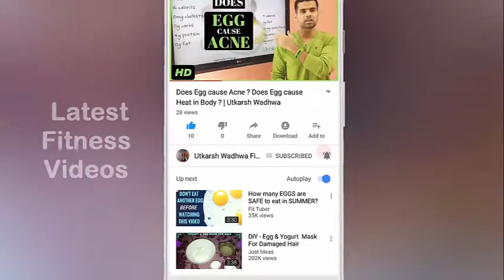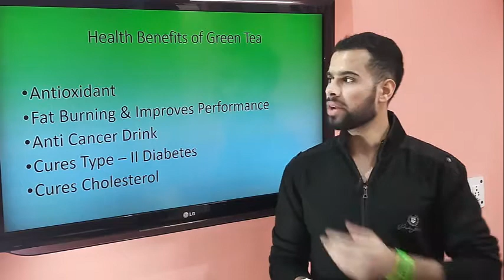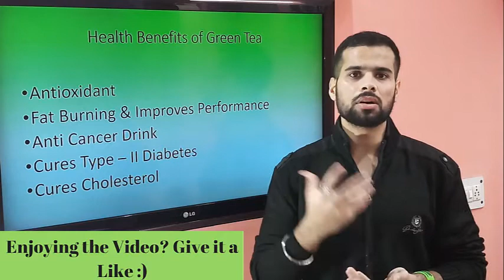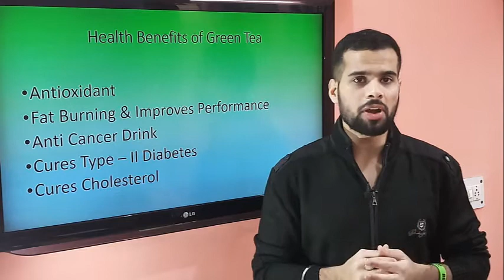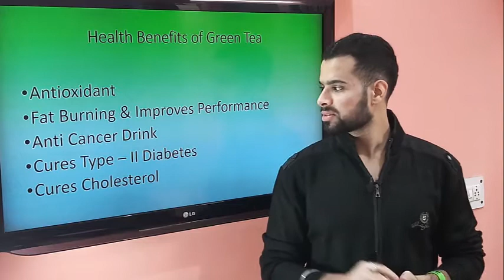Health Benefits of GREEN TEA in Hindi | How & When to Drink ? | Deep Info. by Utkarsh Wadhwa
Green Tea Originated from a plant named Camellia Sinensis & was used in the traditional medicines. Let's see info about GREEN TEA :)

There are lots of health benefits of Green Tea and as I told in the video that Green Tea has been used in the Traditional Chinese and Traditional Indian medicine. In the video, I've told how to use Green Tea and when to use Green Tea.

Thanks and Love UtkarshWadhwa ❤❤❤

★ Follow Utkarsh Wadhwa on Instagram: @utkarshwadhwafitness